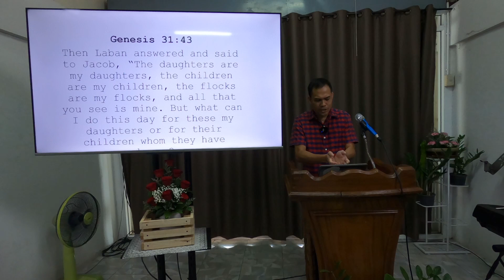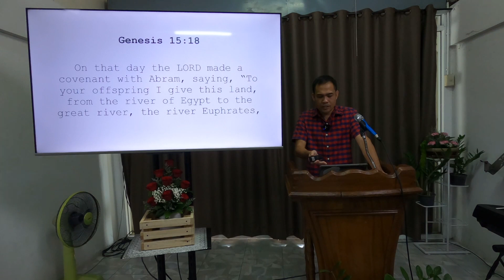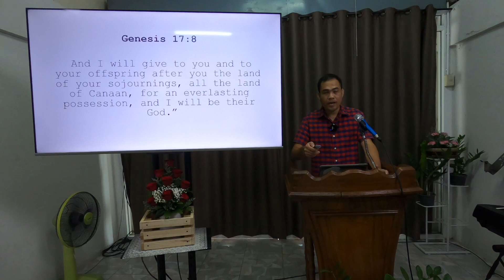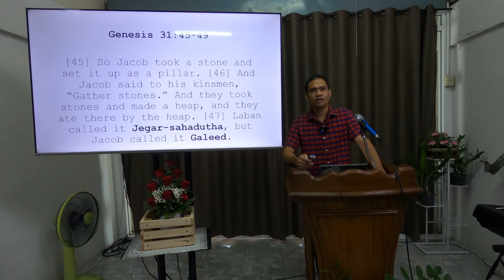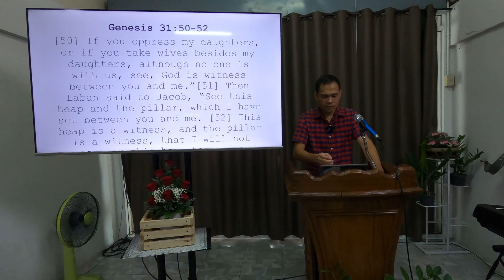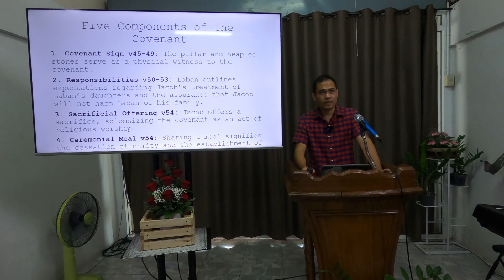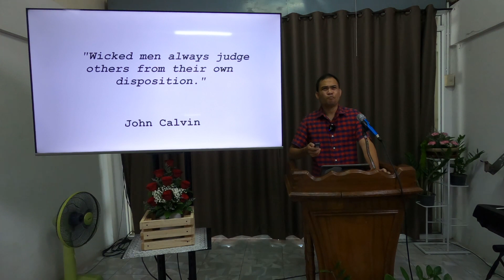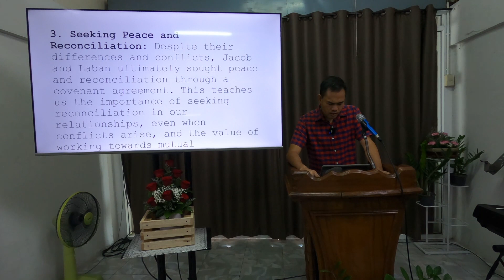Joint Worship นมัสการร่วม | April 14 เม.ย. 24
For those who were not able to join us, this is the recording of the sermon during our Joint Worship Service – April 14, 2024 with the preaching entitled: The Dynamics of Mutual Covenant from Genesis 31:43-55.

สำหรับผู้ที่ไม่ได้มาร่วมนมัสการกับเราช่วงนมัสการร่วม นี่เป็นการบันทึกของการนมัสการร่วมประจำวันอาทิตย์ที่ 14 เมษายน 2024 – ด้วยคำเทศนาจาก ปฐมกาล 31:43-55